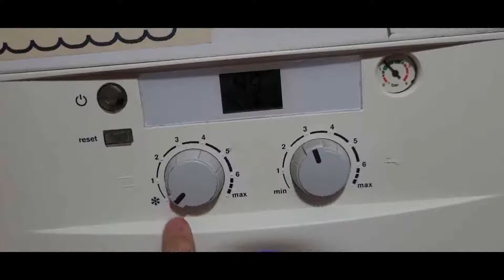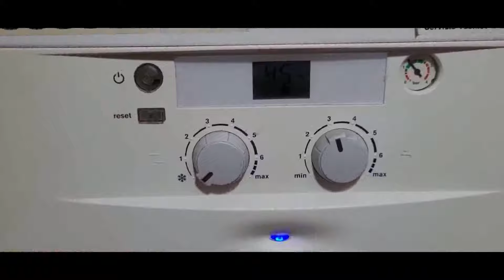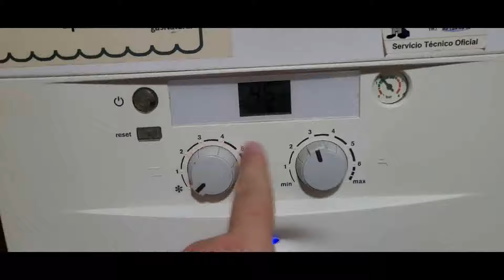Caldera junkers instrucciones básicas de funcionamiento placa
Hola, os dejo en este video unas instrucciones básicas de funcionamiento   en este caso junkers pero habrá de todas las marcas. Veremos como dar presión de agua, el manómetro, modo verano y invierno, reset y  botón de encendido. Con este video lo que quiero conseguir es que si sale algún error podáis saber si puede ser por falta de presión o darle al reset.
Mira también:
🎯Como soldar cobre con estaño:
 • Como soldar cobre...
🎯Por qué no funcionan varios radiadores de la vivienda:
 • Por qué no funcio...
🎯Como hacer para que funcionen todos los radiadores de la casa:
 • Descubre que  hac...
🎯Como instalar termostato digital y como ahorrar gas:
 • Como instalar ter...
🎯Como instalar termostato rueda o honeywell:
 • Como instalar ter...